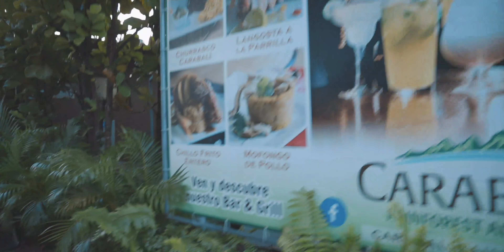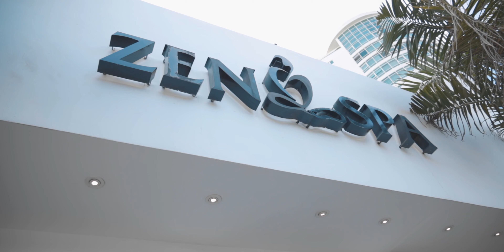Level 25 BABY ! Happy birthday to me !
Blessed to see the year 25, can't wait to see all the changes this new level has for me . Let's get it ! :D

Things I use :
JOBY GORILLAPOD
LIGHTS AND DROPS
5 in 1 REFLECTOR
DESK MIC